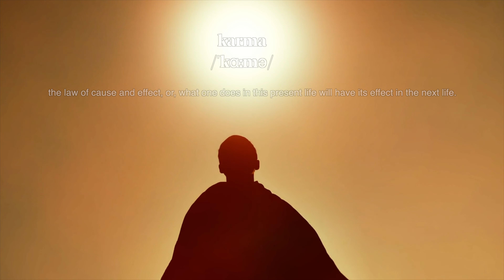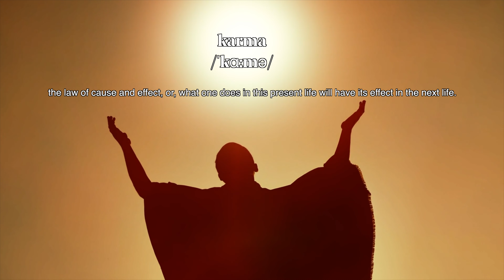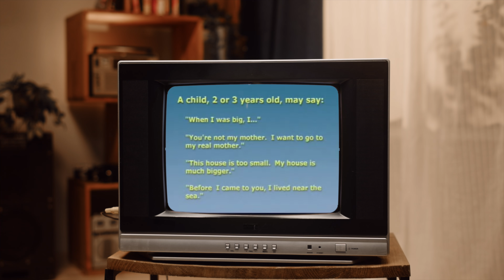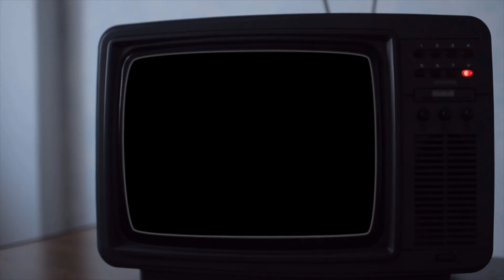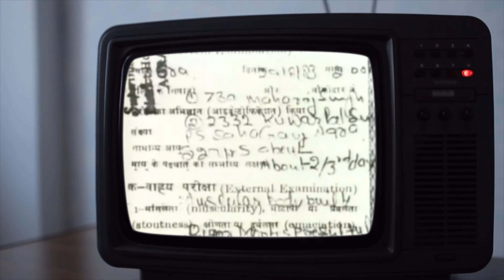Proof of Reincarnation? Two INSANE Stories of Past Lives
Reincarnation to many in the Western world is something of fairytales, Christianity and Abrahamic religion has coloured our view of the concept so much we typically completely dismiss it.

But, did you know, within many Asian and Eastern religions, reincarnation is central  to their beliefs? Jainism, Hinduism, Buddhism and Sikhism are just some of the religions who believe in a karmic cycle, resulting in each life that you life (there can be infinite numbers) to reflect the work you did in the last.

The idea of reincarnation has always fascinated me... after all, wouldn't life be viewed so differently if we knew we could do it all again? Wouldn't we treat those we love and don't love, with more kindness and empathy if we knew karla could come back to haunt us?  This week we're talking about all things reincarnation, including two crazy stories that might even convince the biggest cynic, that reincarnation is real!
Written, produced , edited & presented by Jenny Claffey, 2023.